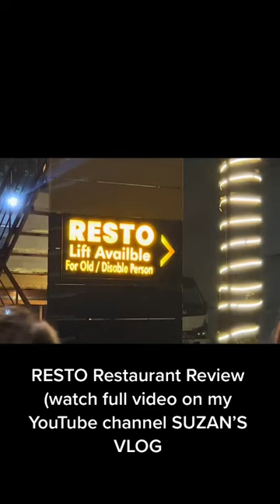Watch full vlog on my channel Suzan’s vlogs